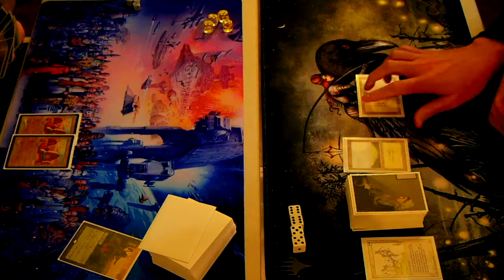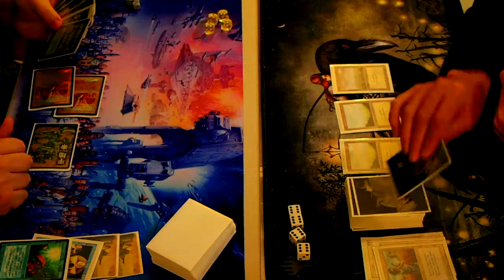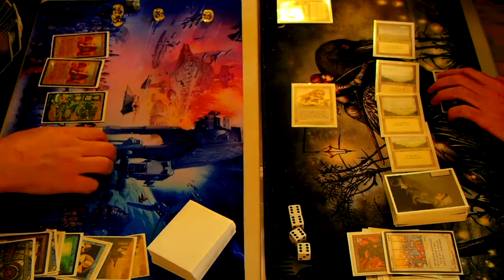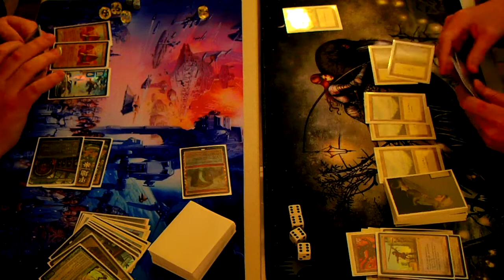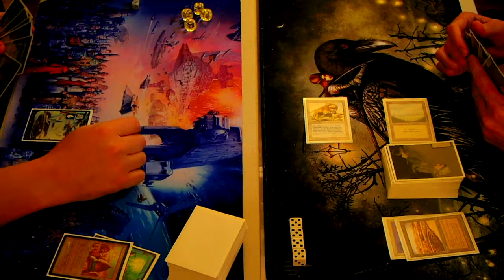Kangaroo Tales Old School Tournament #9